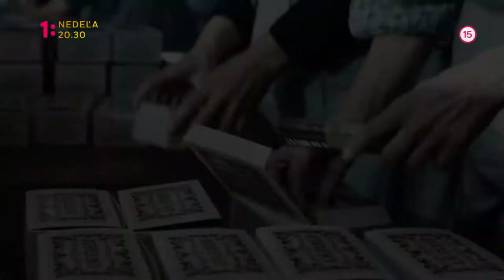Ottilie von Faber - Castell (3. 1.)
Skutočný príbeh dedičky priemyselného impéria, ktorá sa dokázala presadiť v mužskom svete, no túžila aj po pravej láske, vysielame v dvoch častiach za sebou v nedeľu 3. januára od 20.30 na Jednotke.

V Nemecku na sklonku 19. storočia sa len šestnásťročná Ottilie stane dedičkou priemyselného impéria, ktorí vybudoval jej starý otec. Vo svete, ktorý patrí výlučne mužom, musí využiť všetok svoj um a talent, aby sa dokázala presadiť. V súlade s jeho pravidlami sa vydá a založí si rodinu, stále však túži po skutočnej láske...